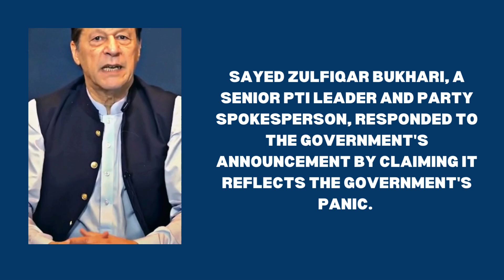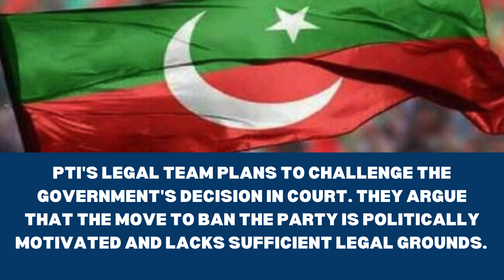Pakistan Government Announces Moveto Ban Imran Khan’s PTI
The Pakistan government has recently announced its decision to ban the Pakistan Tehreek-e-Insaf (PTI), the political party of the jailed former Prime Minister ImranKhan.